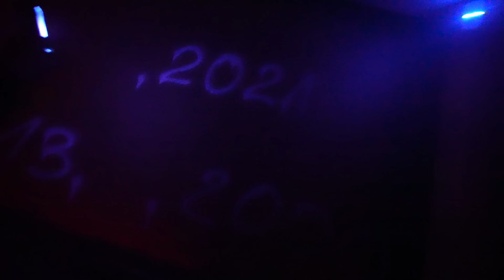ZAMIENIŁAM DOM GENZIE W DOM STRACHÓW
Kolejny film już w środę o 17:30!